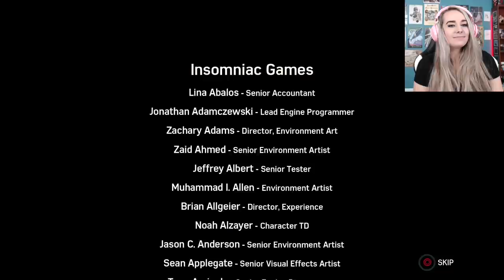Silver Lining: ENDING - Spider-Man - Blind Play Through - LiteWeight Gaming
In this blind play through video of Marvel's Spider-Man we complete the DLC, Silver Lining!

Contributors:
Dan C.
Fabi
Riley
Helen